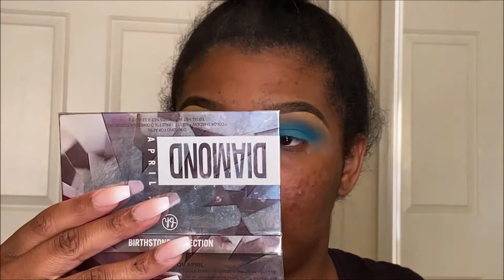Summer Blues (Spring Makeup) || LanaMor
Products Used:
Face:
Dermablend Cover Creme shade Golden Bronze
L'Oreal True Match Powder Foundation Caramel Beige W7
Juvia's Place Zulu Palette "Brown Shadow" to Bronze
Airspun Powder to Highlight
Wet N Wild Golden Flower Crown
Milani Make it Last Setting Spray
Wet N Wild Matte Setting Spray
Nyx Radiant Setting Spray

Eyes:
Morphe Lisa Frank Palette
Colors Used:
Tikanni
Angel Kitty
Sunflower
Elf Camo Concealer Medium Warm
Lashes from Amazon
Sky High Mascara Blackest Black
Ownest Glitter Liner Shade #6
Kiss Lash & Liner Glue in Black

Lips:
Elf Eyeliner in Brown
M.A.C. Powder Kiss Lipstick in Reverence
M.A.C. Paint Pot in Painterly